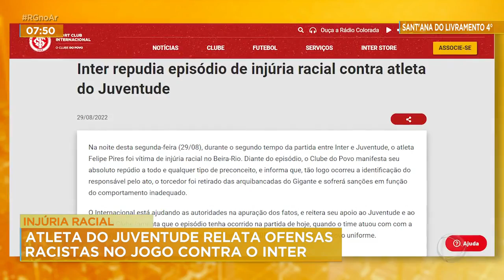Injúria racial: Atleta do Juventude relata ofensas racistas no jogo contra o Inter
Um jogador do Juventude afirma ter sido vítima de racismo durante a partida contra o Internacional no estádio Beira-Rio. O caso foi registrado no segundo tempo do jogo. O atacante Felipe Pires relatou ao árbitro que ouviu xingamentos racistas por parte de um torcedor colorado.